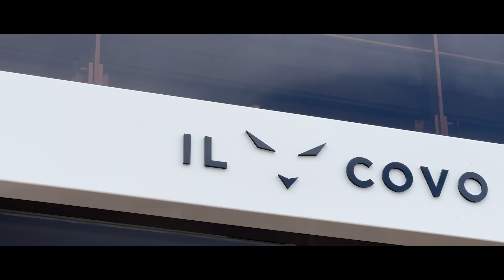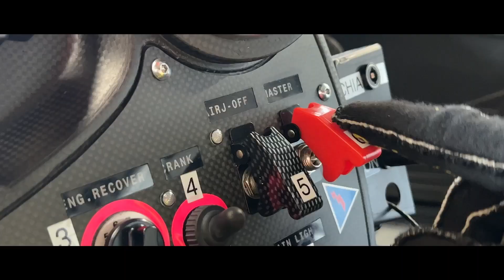MATTEO CRESSONI FERRARI DRIVER IRON LYNX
Lo studio LR DIGITAL AGENCY ha realizzato questo video per l'atleta Matteo Cressoni, descrivendo in chiave emozionale una gara del campionato mondiale endurance, con un particolare focus sui brand che l'atleta rappresenta.

Shoot & Edit : Luca Rocca
Client : Matteo Cressoni
Location : Paul Ricard